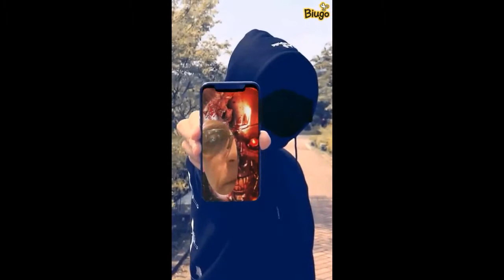Limpeza no aspirador de pó Brastemp Clean